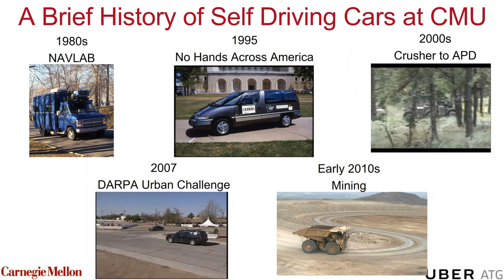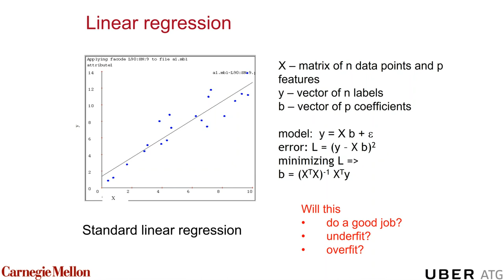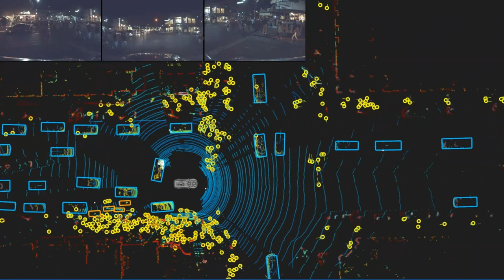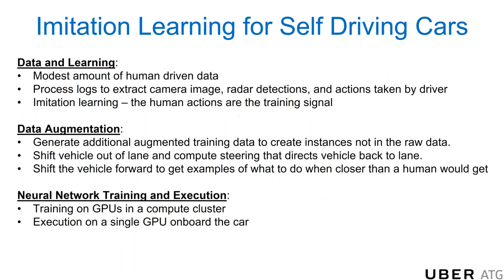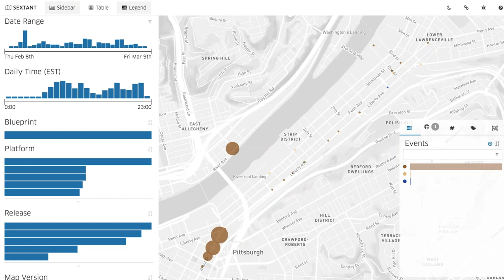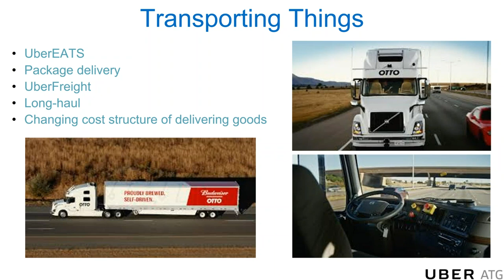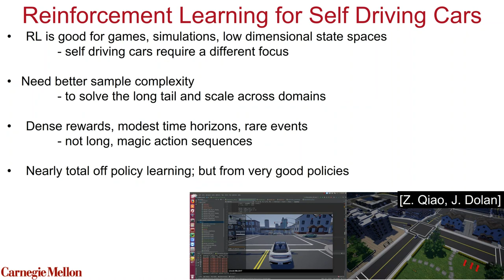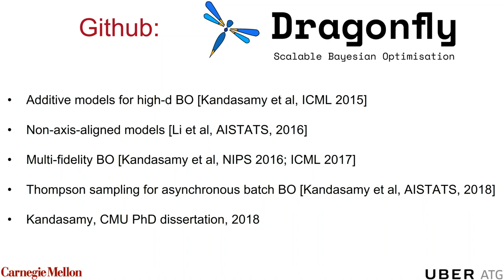Self Driving Cars & AI: Transforming our Cities and Lives by Dr. Jeff Schneider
Jeff Schneider is a research professor at Carnegie Mellon University. He obtained his Ph.D. in Computer Science from the University of Rochester in 1994. His research is in machine learning, artificial intelligence, optimization, reinforcement learning, data mining, robotics, sensing, and sensor networks. From 2015 until 2018, Jeff was a Sr. Engineering Manager at Uber Advanced Technologies Group. His experience while working there serves as the inspiration for this talk.